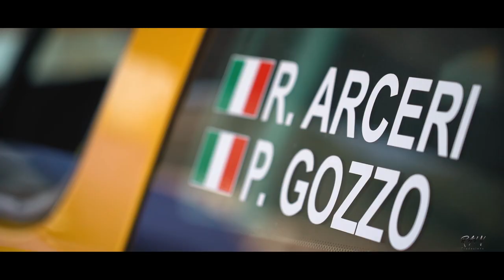4° Rally Cefalù Corse 2021 - Riccardo Arceri/Paolo Gozzo (Renault Clio Super 1600)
Ecco a voi l'equipaggio Riccardo Arceri & Paolo Gozzo al 4° Rally Cefalù Corse 2021 a bordo della loro Renault Clio Super 1600.